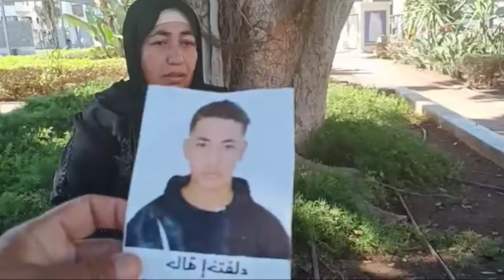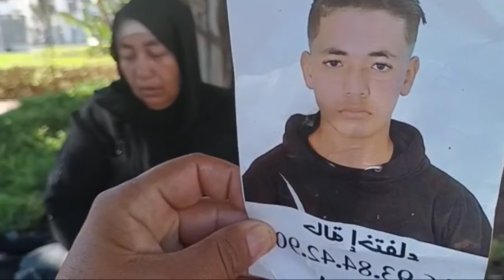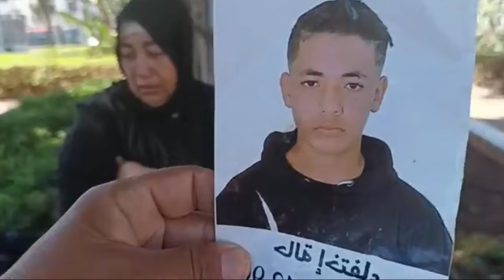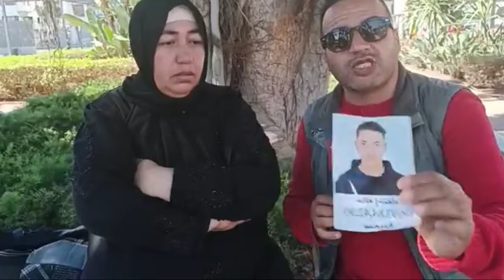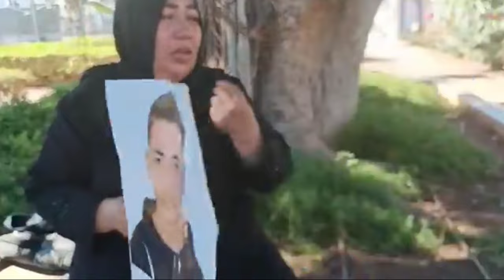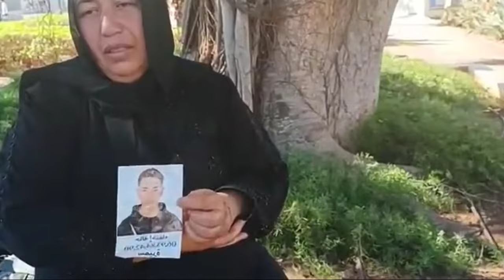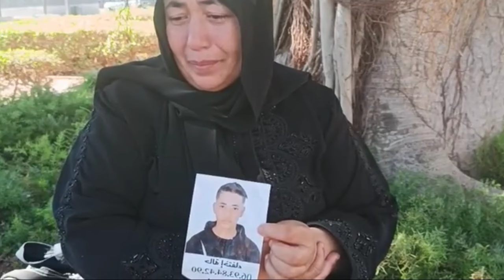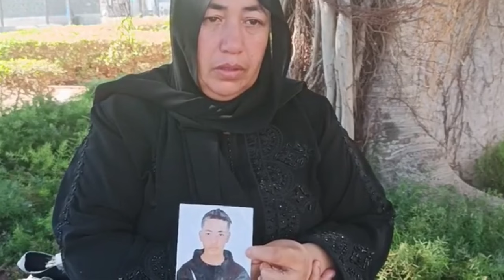ماعرفات ولدها حي اولا متو.في عندو 16 سنة خرج مابقا رجع وكاتقول انه كان باغي يحرگ والحلم ديالو أوروبا